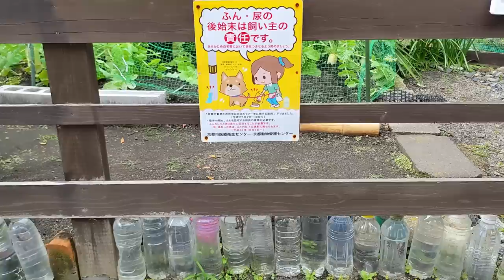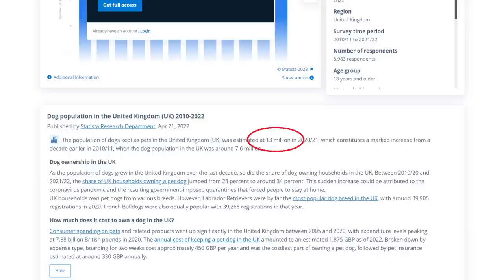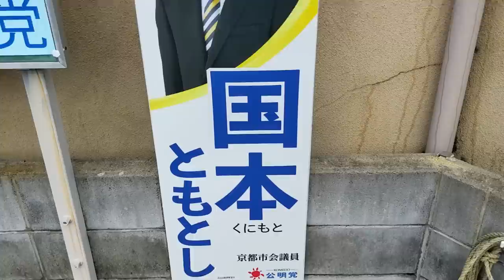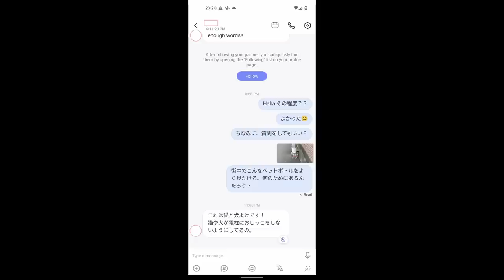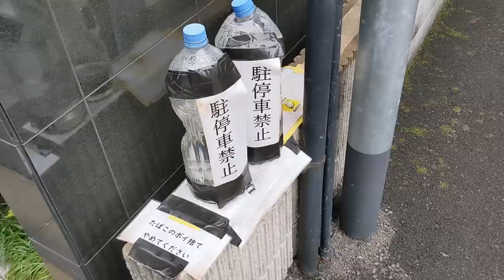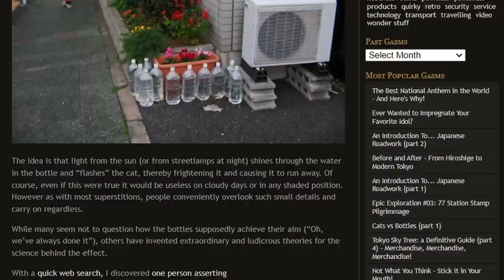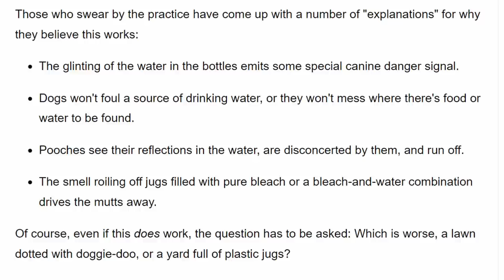A Rant About Japan's Obsession With Plastic Water Bottles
Yes, that's right, 11 minutes talking about water bottles. Now lap it up like a good little piggy and tell me how wonderful I am.

Stock media provided by Wikimedia Commons.